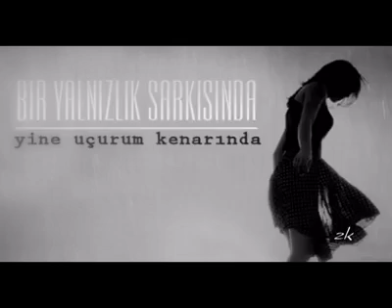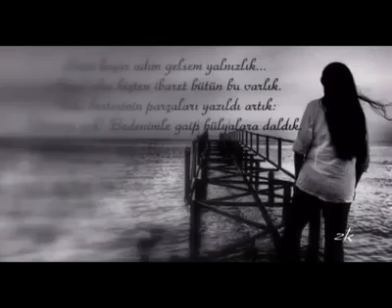KAZIM KOYUNCU - YALNIZLIĞI ANLA.mp4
zeki özkaya